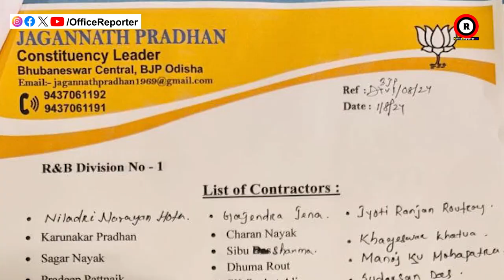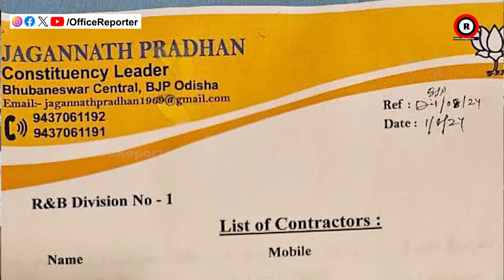କାମ ଟେଣ୍ଡରରେ ମିଳିବ ନା ରେକମନ୍ଡ଼େସନରେ ମିଳିବ | Office Reporter